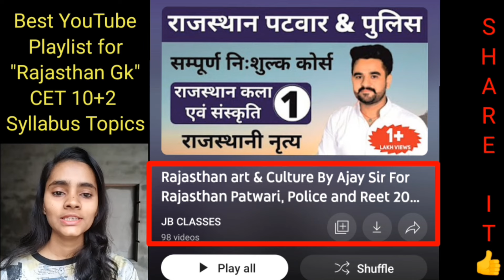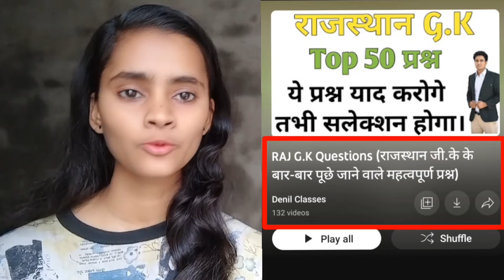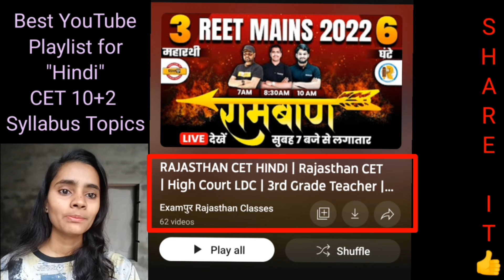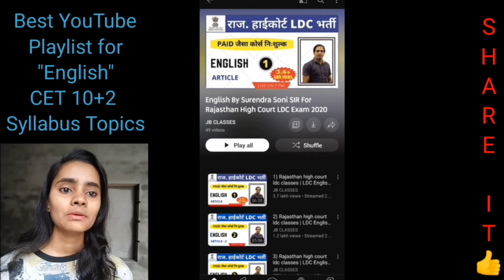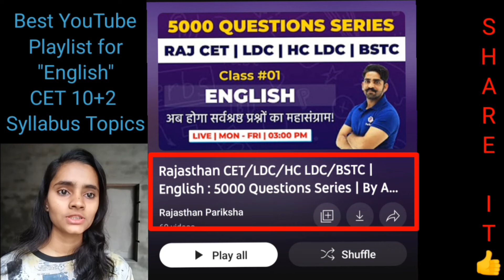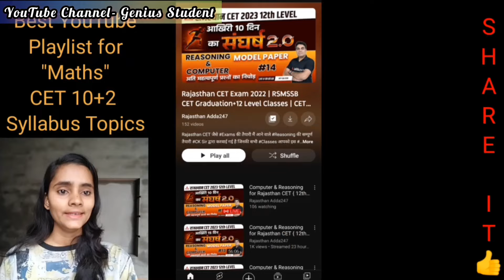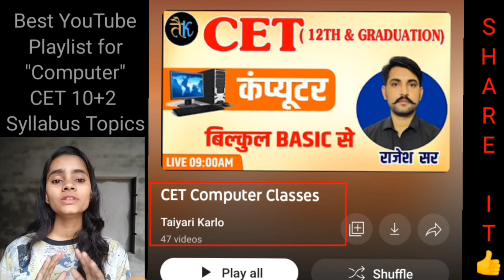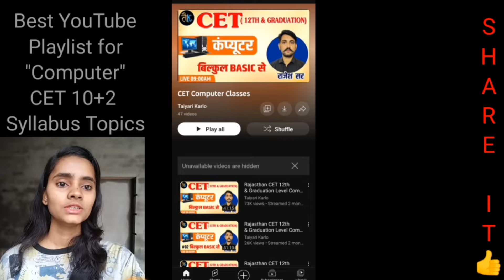Rajasthan CET 10+2 Exam 2024 की तैयारी YouTube से करें || Free Classes, Notes, Important Question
⭐Computer⭐

⭐Science⭐

⭐Maths⭐

⭐Reasoning⭐

⭐English⭐

⭐Hindi⭐

⭐Gk⭐